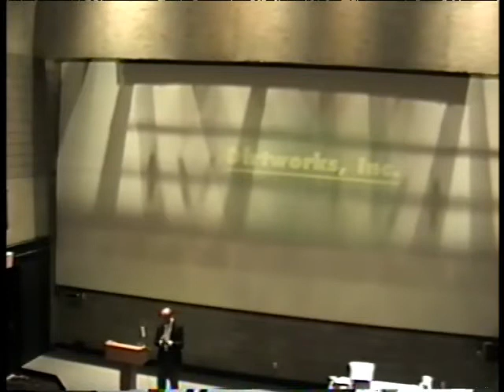David Kamp, "Therapeutic landscapes", 1999-11-15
Introductions by Sonne Palmer and Scott Collard.; Includes question and answer period.; Lecture presented as part of the Guest Lecture Series at Ball State University's College of Architecture and Planning.